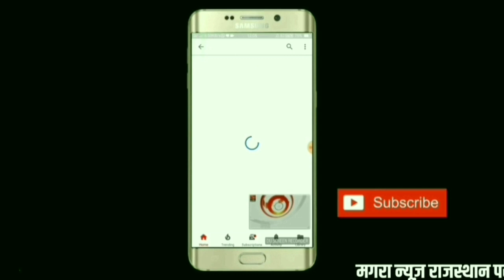सारण में भरा ऐतिहासिक मेला धर्मगुरु आयस जी कि निकली शोभायात्रा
पाली समाचार - पाली जिले के सारण में भरा ऐतिहासिक मेला रावत राजपूत समाज के धर्मगुरु श्री आयस जी कि निकली शोभायात्रा
सारण के मेले में उमड़ा विशाल जनसैलाब